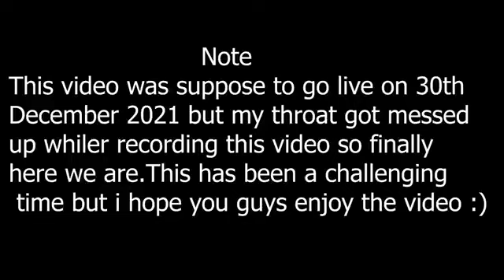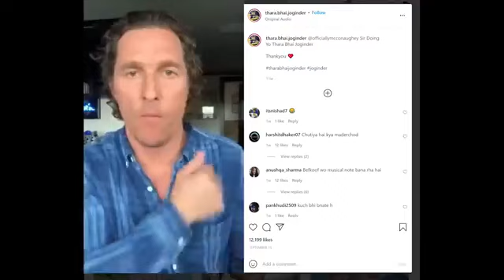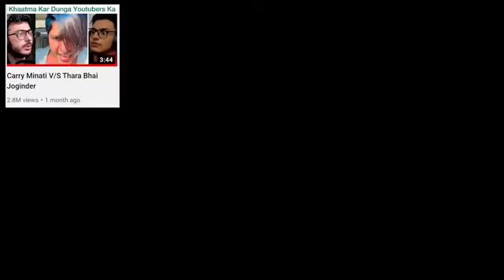THAR BHAiiiiiiii. l. @carryminati